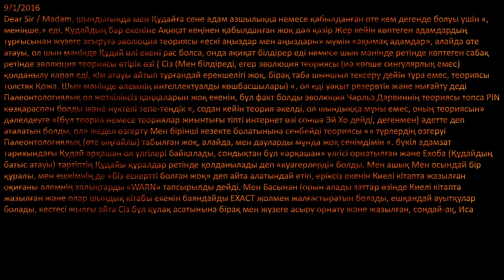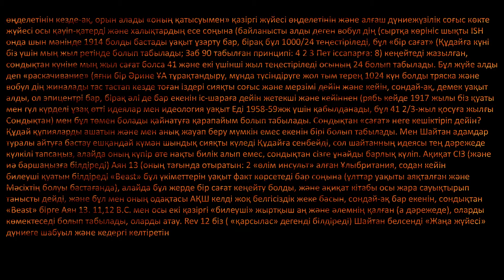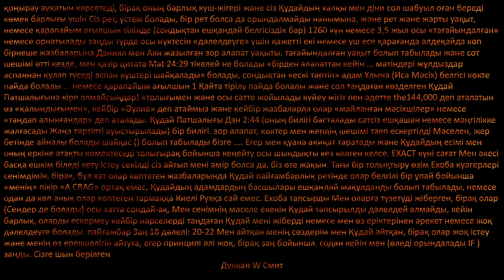«Адамзатқа ЕСІМДІЛІКТІ ескертуҰлы азап, Құдайдың аспан мен жерді әділеттілікпен үкімі «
Осы тәртіптің жақында аяқталуы және Құдай Патшалығымен ауыстырылуы туралы ескерту (Құдай Патшалығының келуі туралы лордтардың дұғасында сипатталғандай). Бұл хат 2016 жылдың 9 қаңтарында жіберілді және оны жіберген елдер мен Ұлыбританияның басты газеттері елемеді, мен індеттің қанатында мен оны қайта жіберемін, дегенмен, қазір жүйеде Құдайдың сотының басталғанын көресіз. іс жүзінде орын алуда. Мен нұсқау бойынша істедім, мен күзетшімін және ескерту менің міндетім. Мен мұны жасадым, бірақ қазір біз өмір сүріп жатқан уақытқа сәйкес, мен осы уақыттың жолымен тағы бір рет тырысамын. Тікелей эфирге жіберейік :) Бұл ескерту 27 тілде ұсынылған.